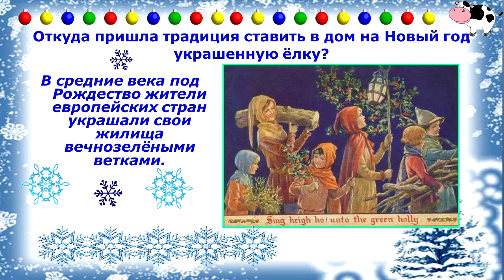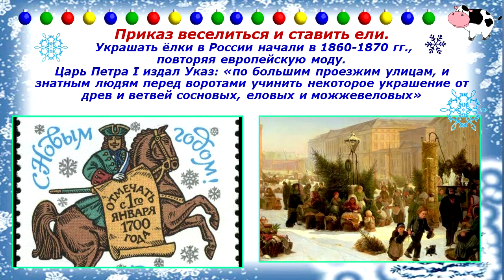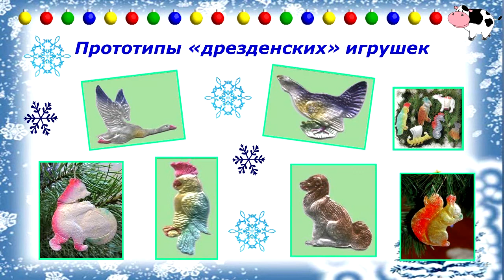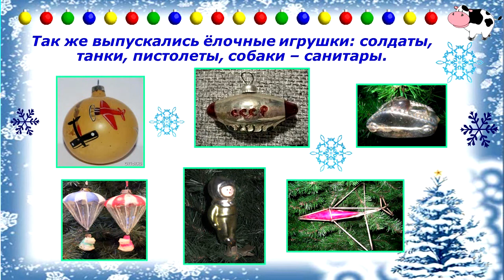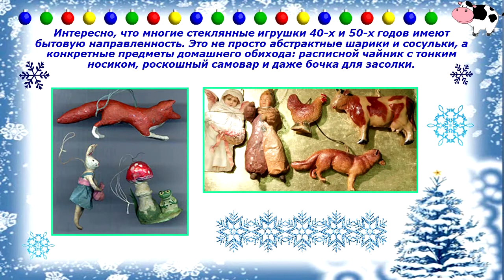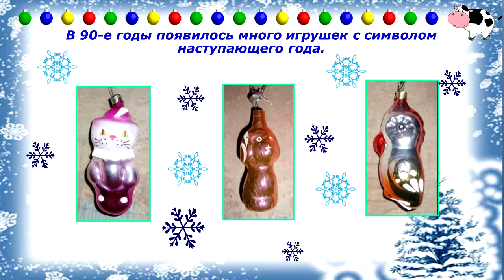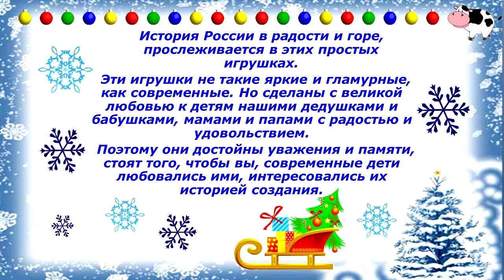Как ёлка наряжалась. Новогоднее онлайн-турне.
Во многих домах сохранились ёлочные украшения, доставшиеся в наследство от мам и пап, от бабушек и дедушек.
Каждая игрушка — это небольшой оживший кусочек истории. В этой презентации вы узнаете историю ёлочной игрушки в России.